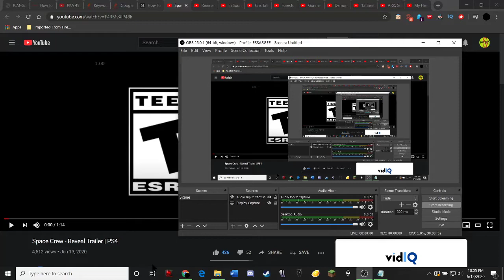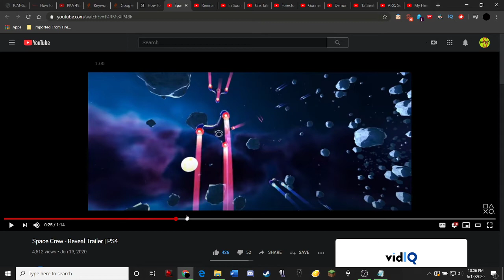Space Crew Trailer Reaction Video! Subs Likes Comments appreciated :) TY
Here's Space Crew Trailer Reaction Video!  Let me know what you think! Subs Likes Comments all that weird stuff appreciated :)TY